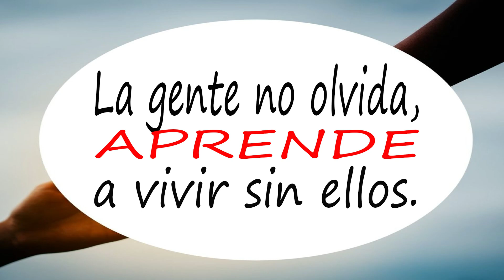🔴​ 👉​ 👉 LA NUEVA MONEDA DE MADURO PIDE ESTO / ENTÉRESE AQUI ​🙈​​ 🙈​